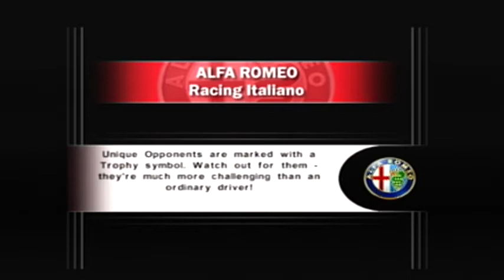Alfa Romeo Racing Italiano: Alfa Romeo Giulia T.I. Super at Milano Short (Gameplay & Replay #13)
Alfa Romeo Racing Italiano is a video game that was released on March 16, 2006. This is the Alfa Romeo Giulia T.I. Super (sedan/box car) racing at Milano: City Track in Milan, Italy for 3 laps. This is the short course of the track. The car is color white, was made in 1963, has a 1.6 liter 4-cylinder engine, and a 5 speed automatic transmission. Its tachometer has a limit of 6,500 RPM and its top speed in this particular track is 89 MPH. There are no accidents in this race!